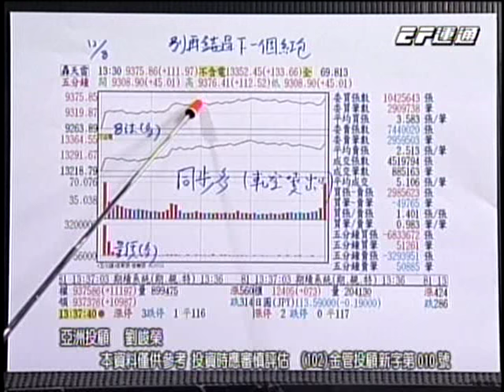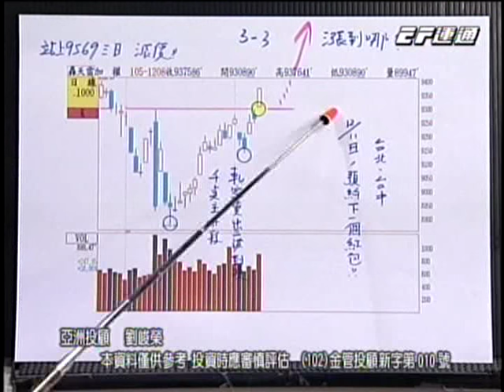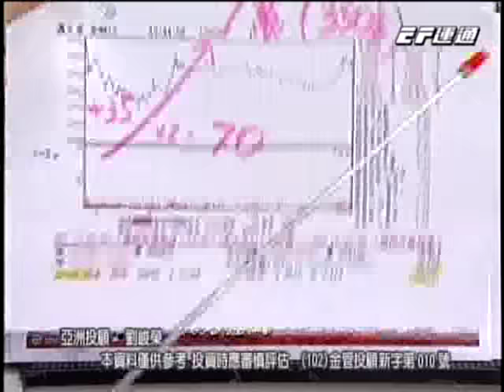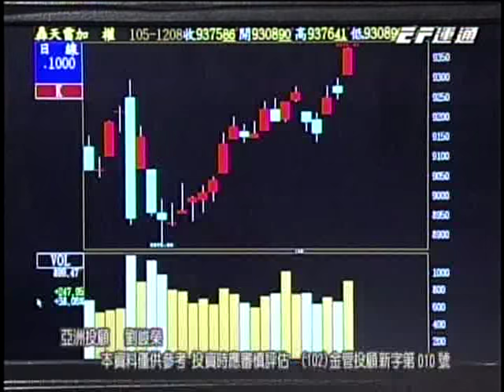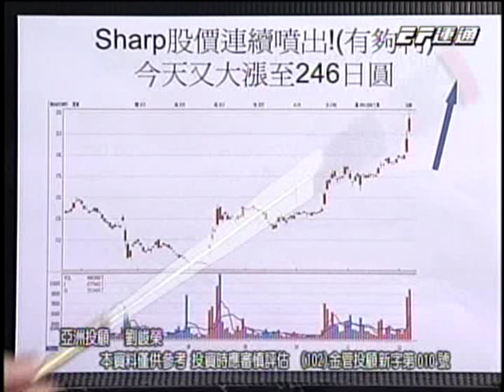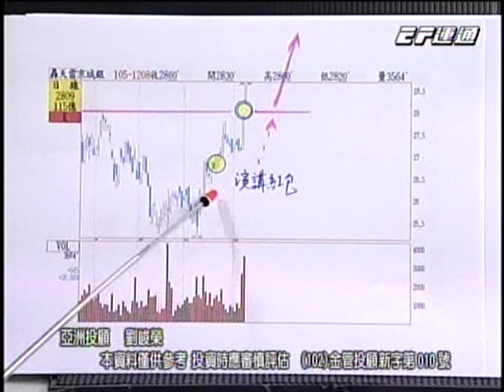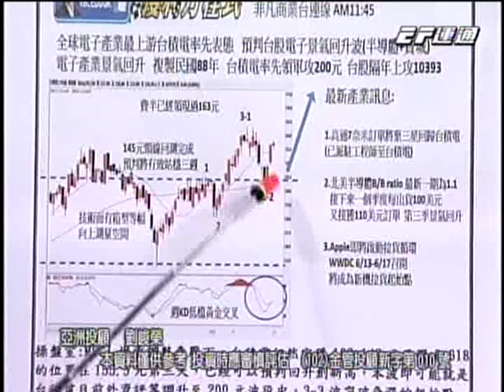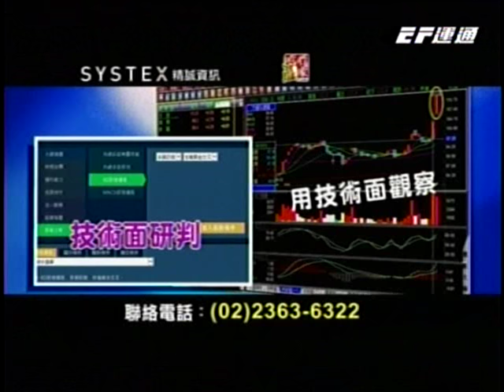EF(獲利方程式)1800 劉峻榮 分析師 2016-12-08